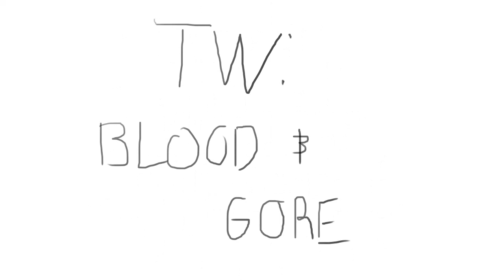Hades Animatic | Pretty Little Head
hi guys!!! this is my first animatic and ngl im SUPER proud of it. god hades is so good. if you liked this you may very well like my fanfiction on stammed-cleams, check me out on ao3!